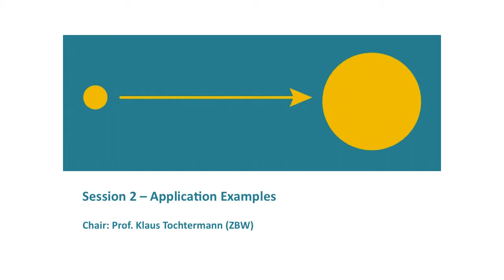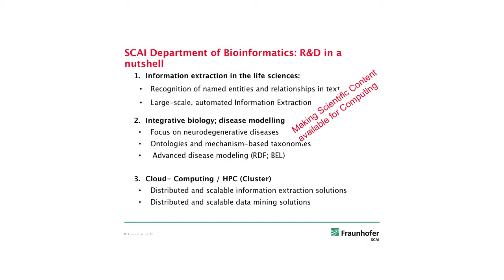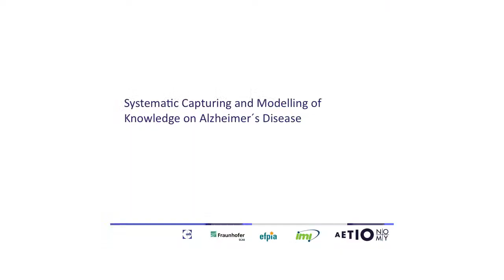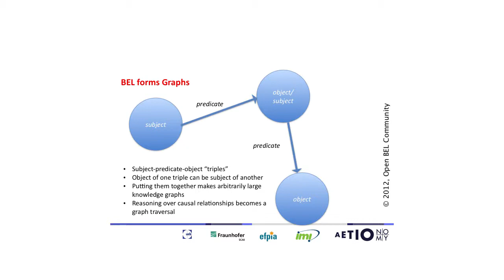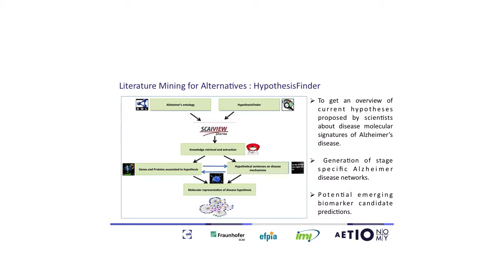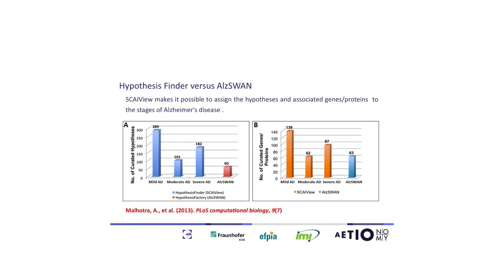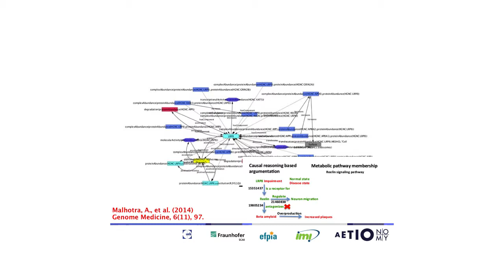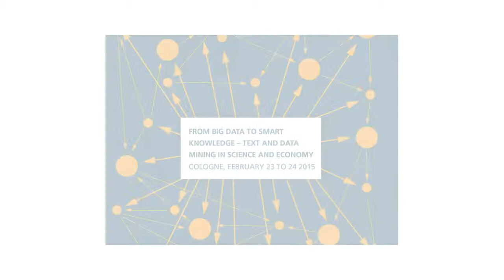Prof. Martin Hofmann-Apitius - Modelling hypothetical knowledge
“From Big Data to Smart Knowledge – Text and Data Mining in Science and Economy”, Conference in Cologne February 23 to 24 2015